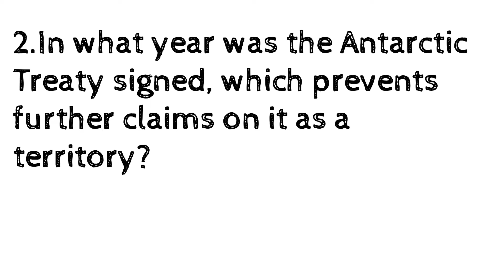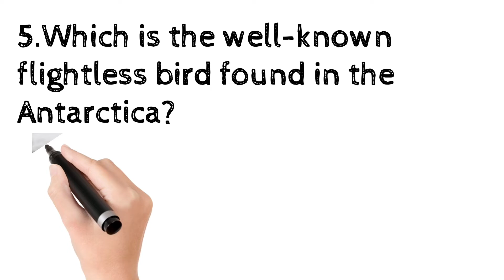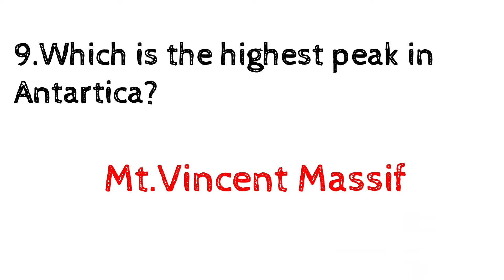Antartica|#121|World GK|Continents|Discovery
Image Credits:
Pexels,pixabay